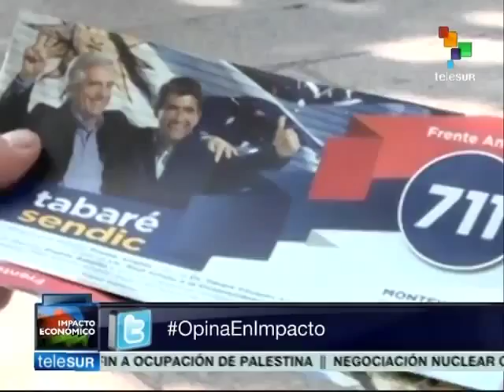Colombian migrant workers in Chile face discrimination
Despite the formation of the Pacific Alliance, which includes Mexico, Colombia, Peru and Chile, Colombian immigrants suffer from racism, xenophobia and other forms of discrimination while the seek a better future in Chile. teleSUR